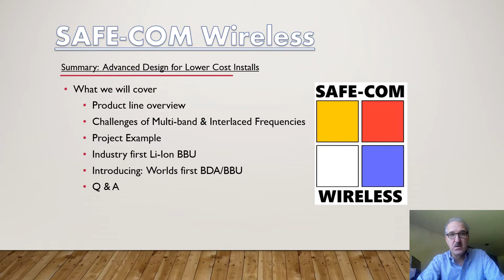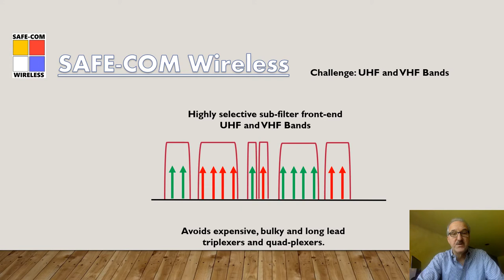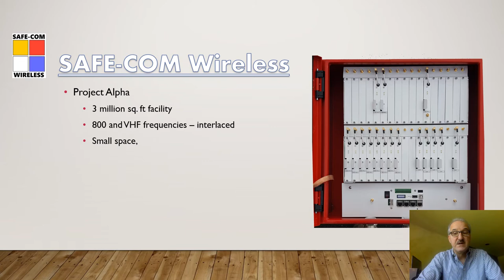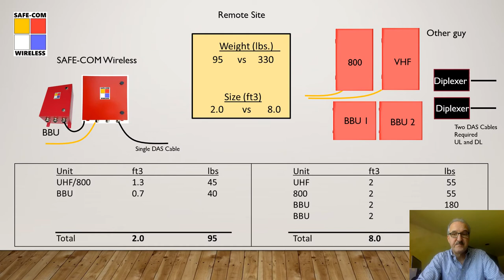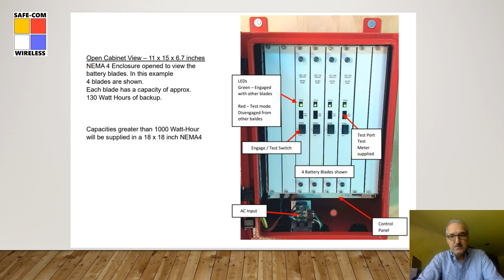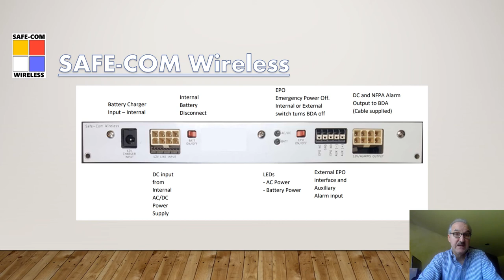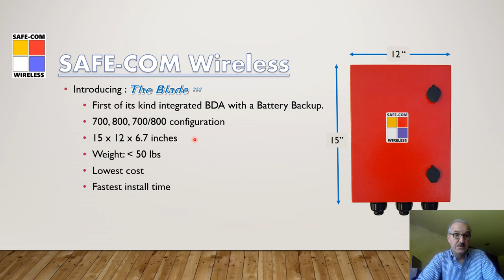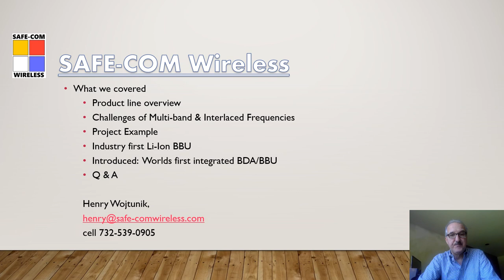Safe Com Wireless Multi Band Solutions Video 8 24 20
Henry Wojtunik, founder of Safe-Com Wireless, gives an overview of the advanced features, compact and lightweight form factor of the company's NFPA Public Safety BDA, Fiber DAS and Battery Backup Product Line.